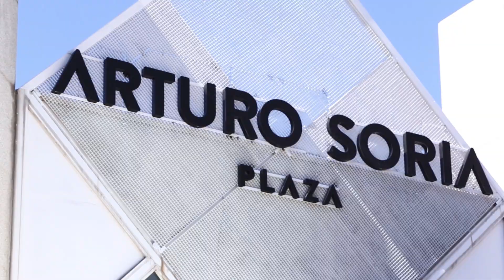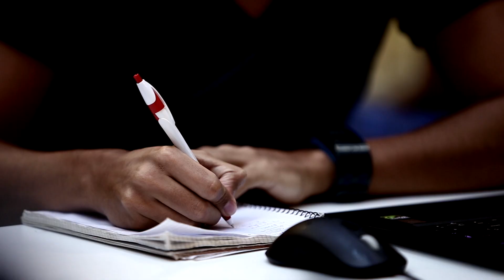Resumen HP Intel Mall Tour Arturo Soria Plaza